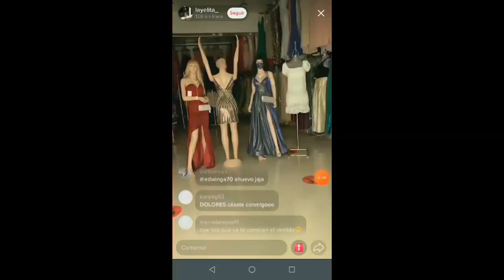DESPUÉS DE QUE LE SALIERON ESTOS EXTRAÑOS LIVES EN TIKTOK EMPEZARON A PASAR COSAS RARAS EN SU CASA 😨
Los quiero :)!